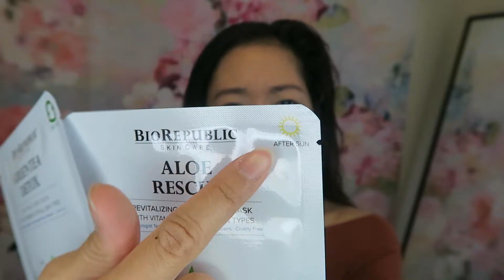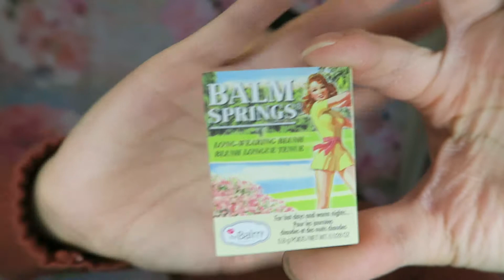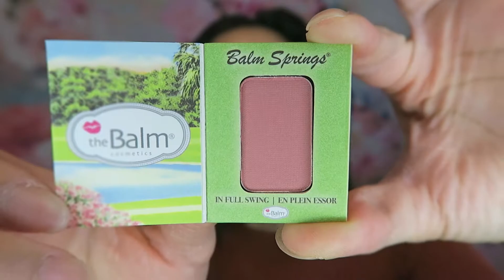June Ipsy Glam Bag